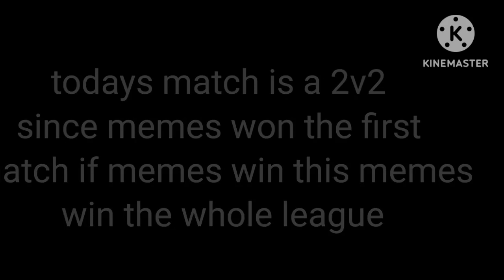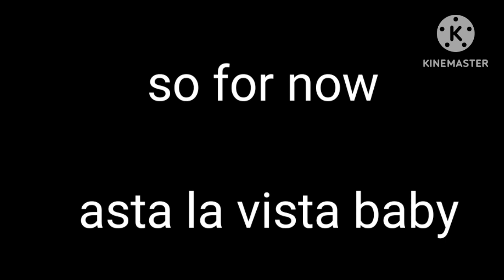TIPPER LEAGUE season 3 match 2 may the best man win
will this be the final?